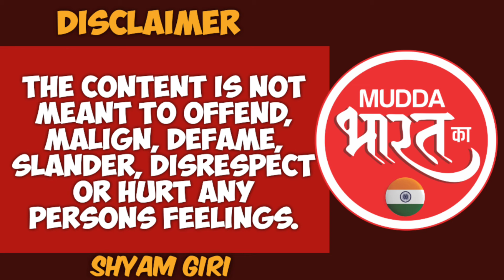EVM issue | राहुल गाँधी, उद्धव ठाकरे, संजय राउत पर गुन्हा दाखिल!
आज हम अपनी वीडियो में चर्चा कर रहे हैं ईवीएम मामले में उद्धव ठाकरे राहुल गांधी और संजय रावत पर गुना दाखिल हुआ, जी हां मुंबई के उत्तर पश्चिम लोकसभा सीट पर 48 वोट से रविंद्र वायकर की जीत पर ईवीएम हैक करने के मामले में उद्धव ठाकरे राहुल गांधी और संजय रावत सहित कई लोगों के ऊपर गुना दाखिल हुआ है इसी विषय पर हमारे साथ में जुड़ रहे हैं हमारे सहयोगी हाईकोर्ट व सुप्रीम कोर्ट के एडवोकेट निलेश ओझा जी.